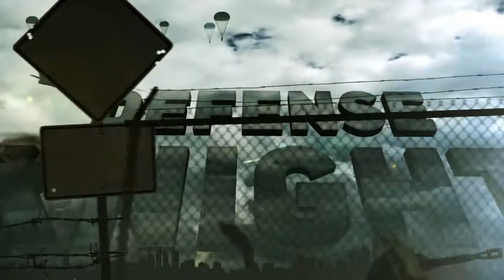Chinook Helicopter Picking Up Water From Canyon Lake During Fire